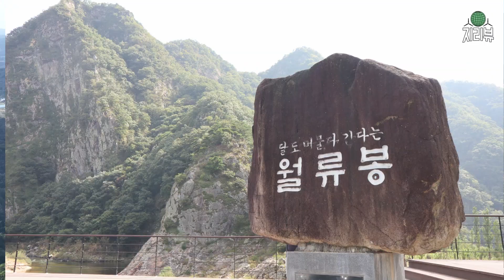82.월류봉과 원촌리 구하도 / 한반도지형 / 영동군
구하도는 하천의 유로 활동이 중단된 옛 물길이다.

 과거에는 물이 흐르는 유로였으나
 어떠한 작용으로 인해 유수가 거의 흐르지 않는 곳이 구하도이다.

 원촌리는 예능프로그램인 1박2일의 첫 촬영지였고
 얼마 전 15주년 촬영 및 기념식수를 하기도 했다.

 원촌리 구하도는 월류봉에서 한눈에 들어오고
 그 형태가 구하도라는 것을 이해하기가 쉽다.

 원촌리 구하도는 ‘감입곡류 목 절단’ 유형의 구하도이다.

 ‘감입곡류 목 절단’ 유형의 구하도는 현재의 하천보다 높아서
 논 · 밭 · 과수원 등의 토지 이용 비율이 비교적 높다.

 ‘감입곡류 목 절단’ 유형의 구하도는 하안단구이기도 하다.

촬영장소 : 충청북도 영동군